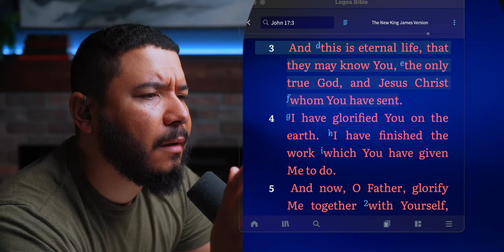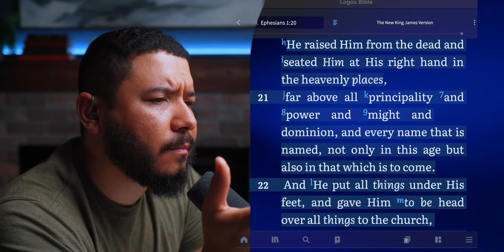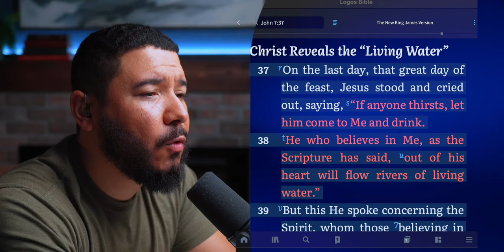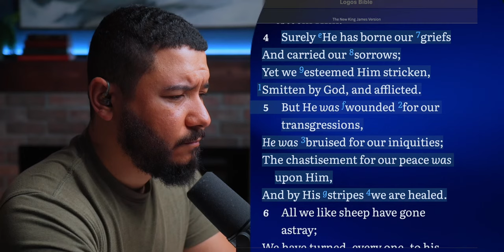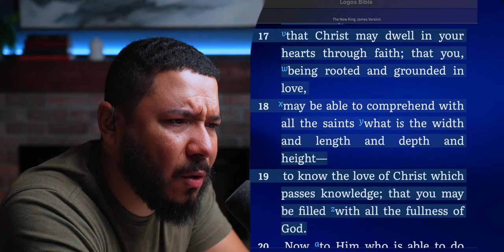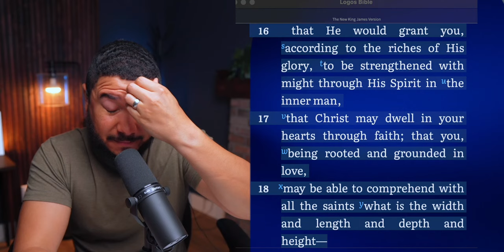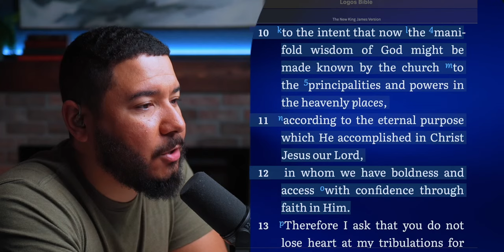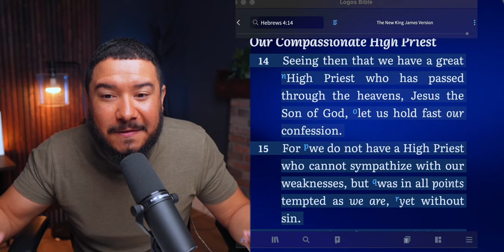THE OVERWHELMING COMPASSIONS OF GOD | THE LOVE OF CHRIST THAT PASSES KNOWLEDGE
TODAY, THE POWERFUL, OVERWHELMING COMPASSIONS OF GOD FLOODED THE LIVESTREAM AS WE REFLECTED ON THE LOVE OF CHRIST THAT PASSES KNOWLEDGE! THE LOVE OF GOD IS SO REAL! GOD LOVES YOU!

FRESH OIL LIVE WITH CHRIS GARCIA. LET'S SPEND TIME IN THE PRESENCE OF GOD